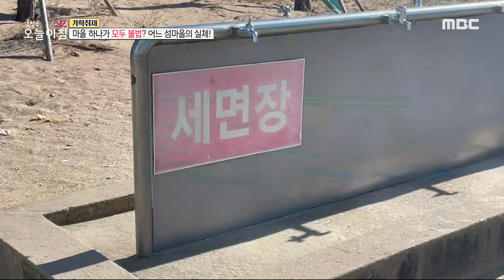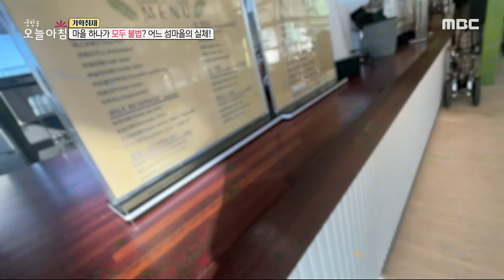[생방송 오늘 아침] 어느 섬마을의 실체?!, MBC 231127 방송